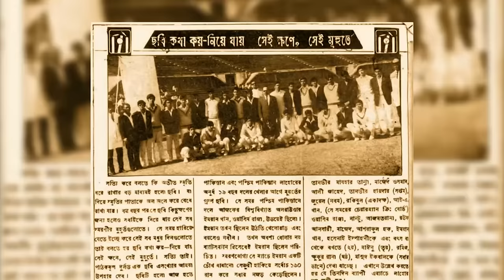মুক্তিযুদ্ধ, বাংলাদেশ ও ক্রিকেট।।Bangladesh Cricket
১৯৭১ থেকে ২০১৬ সাল পর্যন্ত বাংলাদেশকে ক্রিকেট দিয়ে গাঁথার চেষ্টা। যদিও মুক্তিযুদ্ধের সাথে কোন তুলনাই হয়না, তবুও বর্তমানে মানুষের জীবনের ব্যক্তিগত ব্যর্থতা, হতাশা আর কষ্ট থেকে মুক্তির আনন্দ এনে দেয় শুধু ক্রিকেটই।